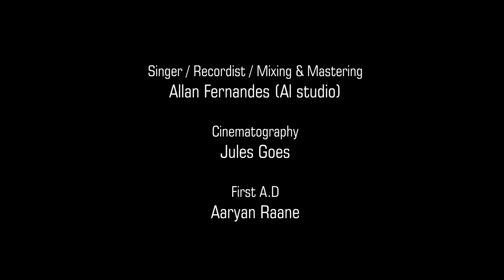LOVE LOVE - (Valentines Day Song) - Rosario Mirnada ft. Allan Fernandes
Love Love is slow rock ballad. The song is dedicated to all lovers.
Performed /Recordist / Mixing and Mastering by Allan Fernandes  { Al Studio }
Lyrics by Rosario Miranda & Allan Fernandes
Directed & Edited by Milroy  Goes
Cinematography by Jules Goes
A.D: Aaryan Rane
Featuring Cast: Rosario Miranda, Joanne Da Cunha, Danny Cardozo

Special Thanks to Elton D'costa (La Grace Hotels and Resorts)